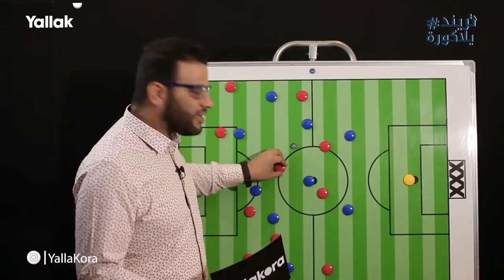تريند_يلاكورة .. كريم سعيد يحلل: خدعة موسيماني مع الاهلي لضرب الوداد بالثلاثة في الاياب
كريم سعيد يحلل مباراة الاياب في نصف نهائي دوري ابطال افريقيا بين النادي الاهلي ونادي الوداد المغربي